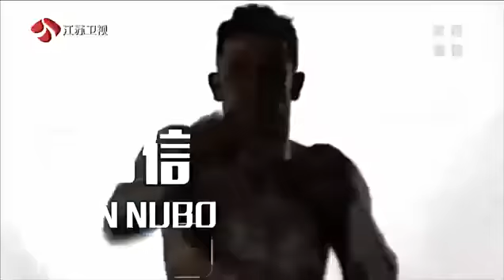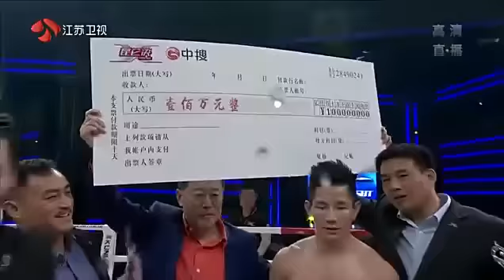昆侖決楊建平慘虐日本拳王 賽前挑釁遭暴打高清